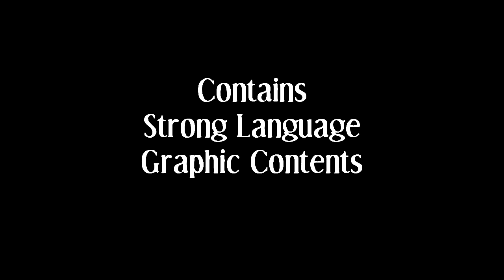White Cops Vs Black People in America [Cartoon] 2016 - New 2017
White Cops Vs Black People in America [Cartoon]
Created By Zeej Sterling
Voices By DTAR, Snipakidd & Zeej Sterling